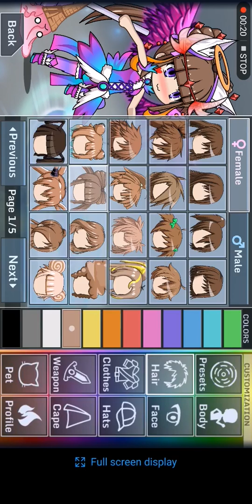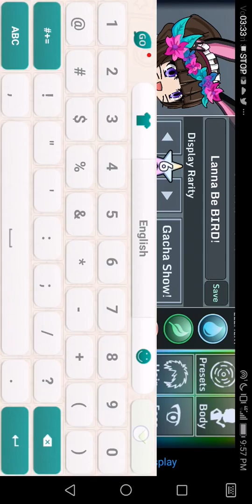MAKING BIRD! (that I'm gonna adopt in the future)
Hope I wove it! Idk what u like but I think date cute SHOIT OUT TO U GIUYSS BIRD AND COMEDYY